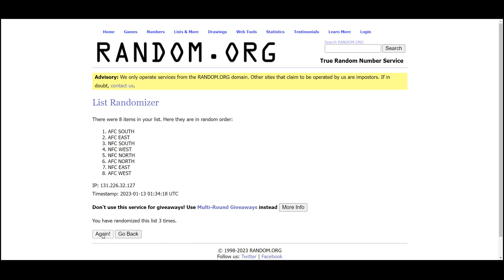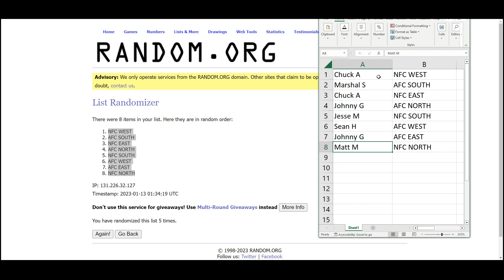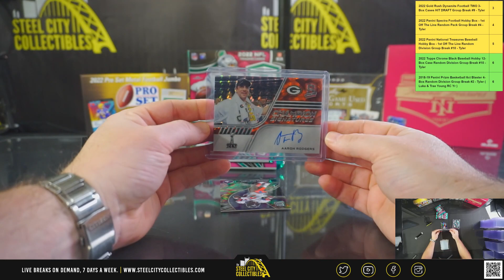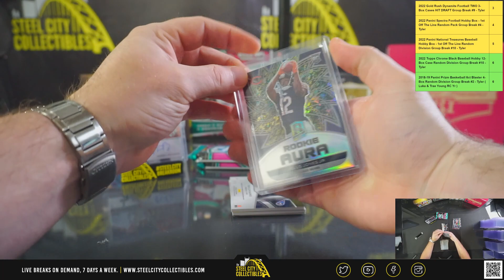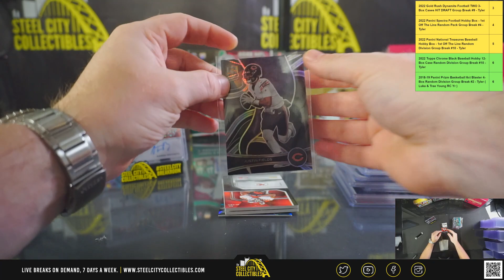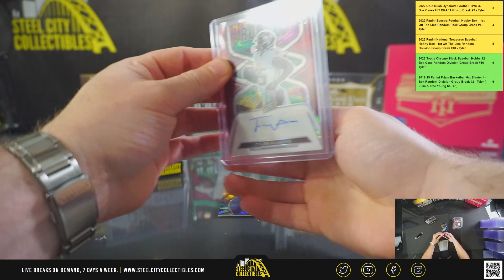2022 Panini Spectra Football Hobby Box - 1st Off The Line Random Division Group Break #3 - Tyler